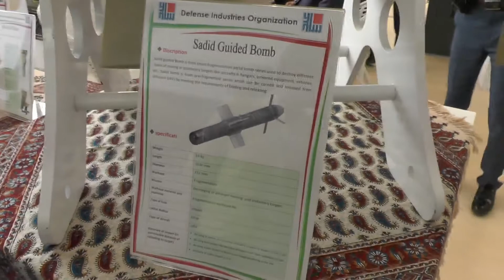sadid guided bomb /ghaem-m rocket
MAKS 2017